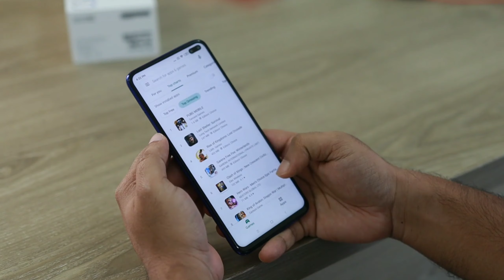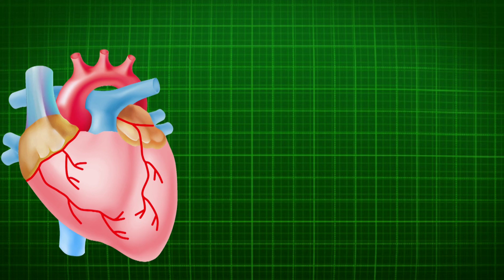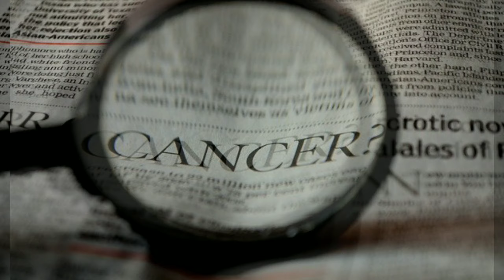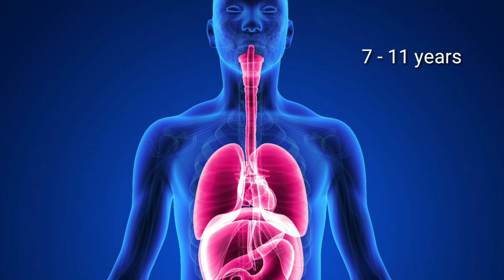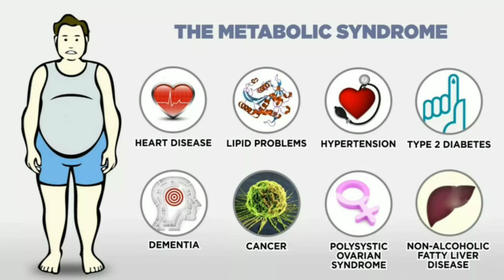Bakit Dapat Iwasan Ang Madalas na Pagkain ng Tilapia?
Sources : Mixkit (stock videos) Video ay tungkol sa 10 na pinaka delikadong halaman sa Pilipinas